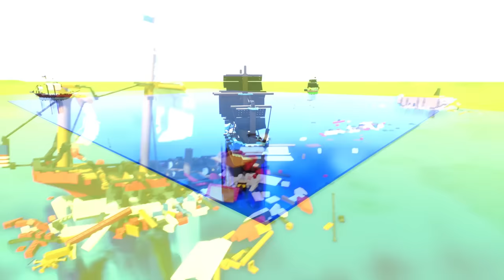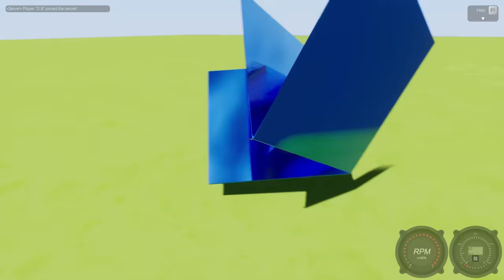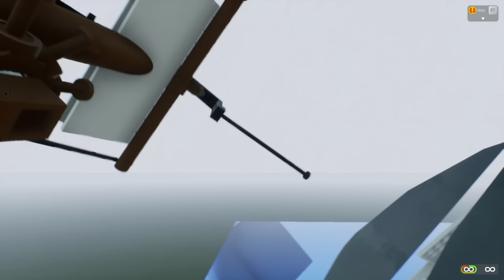PIRATE SHIP BATTLE! - Brick Rigs Multiplayer Gameplay - Lego pirate ship battle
Pirate ship battle in Brick Rigs multiplayer gameplay

Lego pirate ship battle in Brick Rigs gameplay! We take to the water and battle ship but will SpyCakes be crowned the Pirate king or will he fall in this Lego Brick Rigs Multiplayer pirate battle?

About Brick Rigs:

A lego sandbox building game that allows you to build many kinds of vehicles, including cars & planes even in multiplayer! From a variety of bricks and experience their dynamic driving physics in a sandbox environment even in multiplayer! Roleplay with friends, do rescue missions, survival and more!